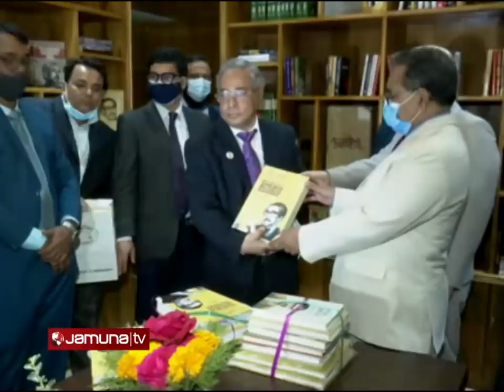‘আমার সময়ে এত বেশি লিখেছেন, রাতে ঘুম হয়নি’, বিদায়ক্ষণে মজা করলেন | Syed Mahmud Hossain